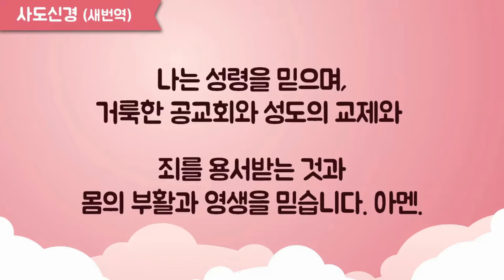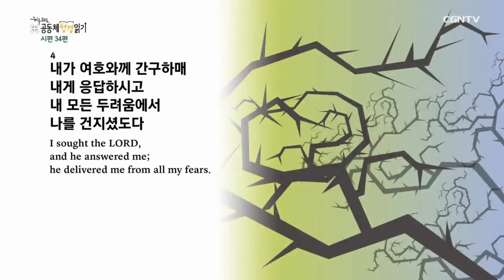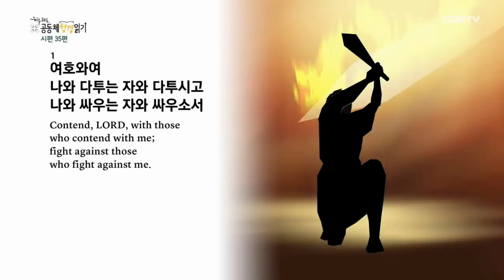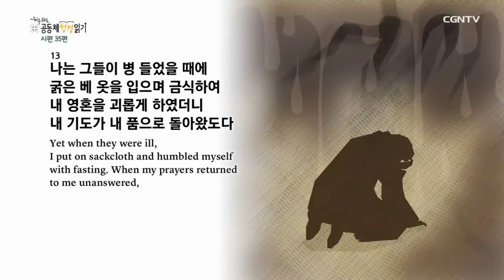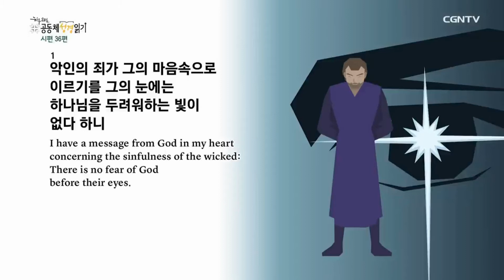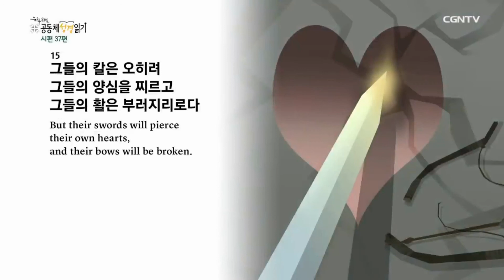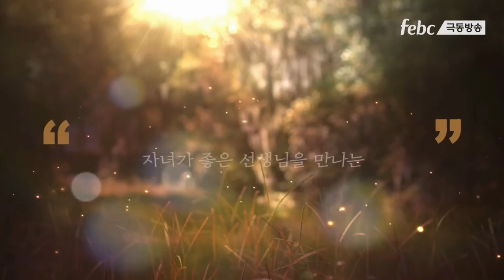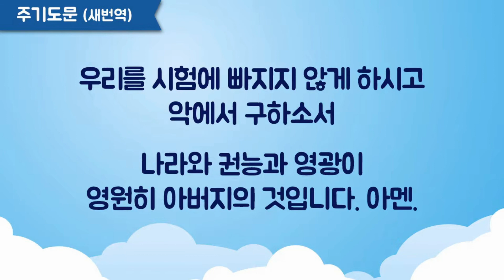2022 365온라인가정예배 174일차